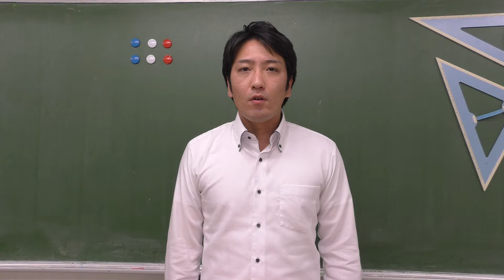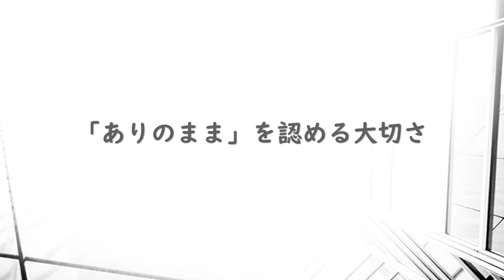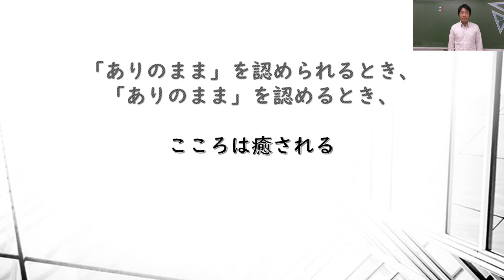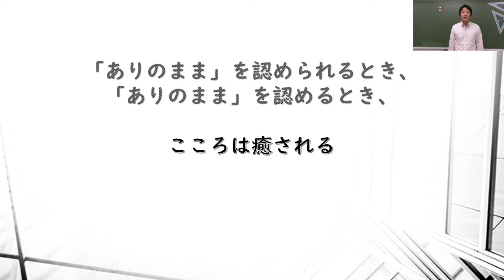【山梨大学】リレーメッセージ28 田中健史朗 教育学部准教授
山梨大学の教員によるスペシャルリレーメッセージ公開！教員たちが自身の研究の内容や魅力、経験などについて語ります。

28人目は、田中健史朗 教育学部准教授です。
そのほかのリレーメッセージについてはこちらをご覧ください。